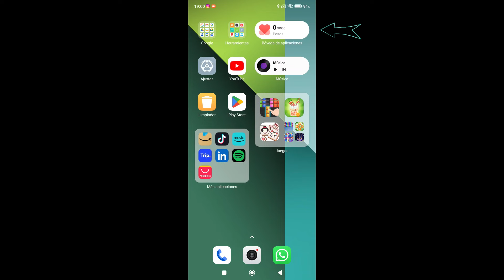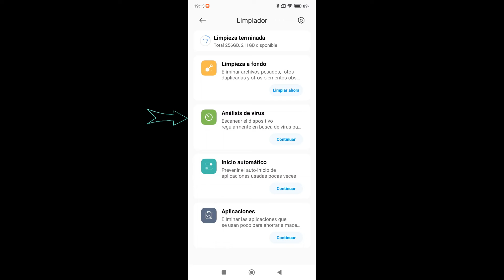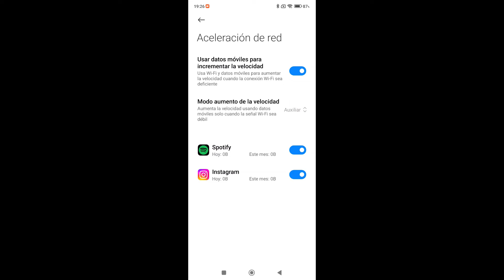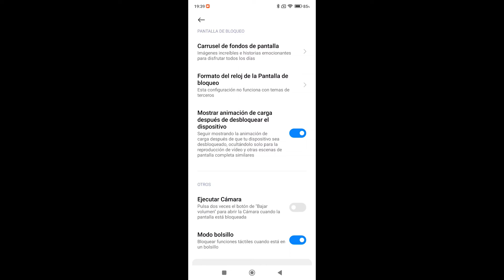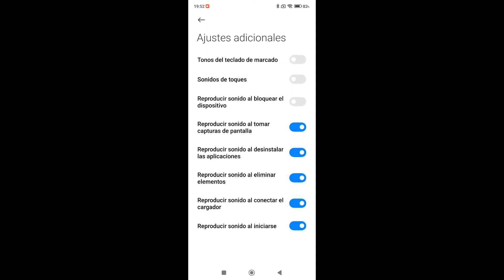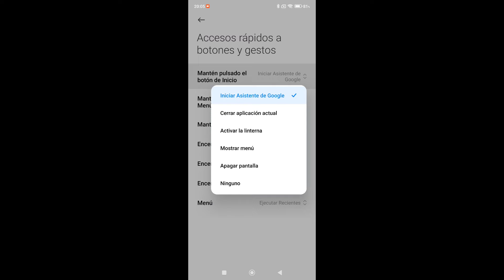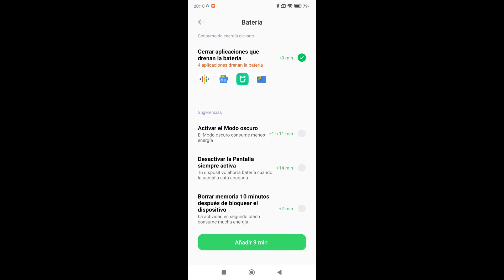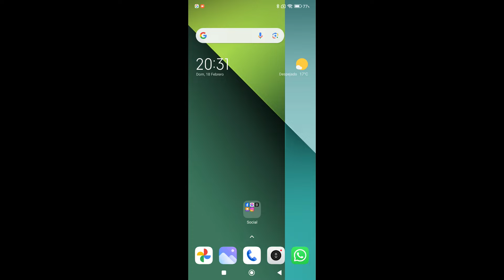Redmi Note 13 Pro 5G Ajustes y configuración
🟠 Para más información del Redmi Note 13 Pro 5G 👍🏻
¡Hola! Mi nombre es David Mosquera y bienvenidos al canal Android para Todos. Aquí podrás encontrar 📖 toda la información detallada del Xiaomi Redmi Note 13 Pro 5G

💰⚡️ Compra Funda mate a prueba de golpes para Redmi Note 13 Pro 5G

🔷 Todas las fotos y vídeos del Redmi Redmi Note 13 Pro 5G
🔷 Para estar a la última de las noticias de Xiaomi y aportar a la comunidad, por favor únete al grupo

0:01 Inicio
0:07 Presentación
3:50 🟠 AJUSTES
4:20 Como pongo yo la pantalla
9:20 Buscar (dentro de ajustes)
11:10 Vídeo Prueba de carga
12:00 Sobre el teléfono / Actualización del sistema
12:45 Nombre del dispositivo
13:10 Almacenamiento
16:10 Limpiador
17:35 Versión de MIUI 14.0.6 TNREUXM
19:05 Versión de Android: 13
19:20 Información detallada y especificaciones
20:35 Modelo 2312DRA50G
21:30 Tutorial Original o falsificación?
21:50 Actualizado de aplicaciones del sistema
23:50 🟠 TARJETAS SIM Y REDES MÓVILES - Dual SIM 5G
25:45 Tutorial Activar datos móviles Configurar APN
26:05 eSIM
27:15 Itinerancia de datos
28:00 🟠 WIFI 2.4 y 5 GHz
28:45 Escáner de WiFi
29:25 Aceleración de Red
31:10 🟠 BLUETOOTH 5.2
32:40 🟠 CONEXIÓN Y COMPARTIR
33:45 Impresión
34:25 Punto de acceso portátil
35:00 NFC
35:25 Uso de datos
36:10 Android Auto
36:45 🟠 PANTALLA SIEMPRE ACTIVA Y PANTALLA DE BLOQUEO
36:50 Pantalla siempre activa
38:40 Efecto de las notificaciones
39:15 Suspender
40:10 Levantar para activar
40:45 Pulsar dos veces para activar o apagar la pantalla cuando el dispositivo está bloqueado
41:20 Carrusel de fondos de pantalla
42:05 Formato de reloj en la pantalla de bloqueo
42:30 Tutorial Información del propietario en la pantalla de bloqueo
43:00 Mostrar animación de la carga
44:15 🟠 PANTALLA
44:30 Modo oscuro
44:55 Programar modo oscuro
45:30 Nivel de brillo
46:20 Modo lectura
47:35 Esquema de colores
48:40 Tasa de refresco
50:10 Fuente
51:50 Tamaño del texto
52:20 Girar pantalla automáticamente
52:30 🟠 SONIDO Y VIBRACIÓN
52:40 Notificaciones, Tono de alarma (llamada) y Alarma
54:20 Control de sonido de las notificaciones
54:55 Asistente de sonido
55:15 Modo silencio
55:50 No molestar
56:05 Ajustes adicionales
56:35 Vibrar
57:25 Respuesta táctil
58:05 Efectos de sonido
58:50 🟠 NOTIFICACIONES Y CENTRO DE CONTROL
59:05 Notificaciones en la pantalla de bloqueo
59:20 Tres opciones
1:00:40 Notificaciones flotantes
1:02:00 Iconos
1:03:05 Notificaciones de aplicaciones
1:03:35 Barra de notificaciones
1:04:00 Efectos notificaciones
1:04:20 Estilo de Centro de Control
1:05:00 Tarjetas adicionales
1:05:40 Elementos que se muestran en la Pantalla de Bloqueo después de deslizar
1:06:45 Barra de estado
1:07:40 🟠 PANTALLA DE INICIO
1:07:45 Cajón de aplicaciones
1:08:25 Pantalla -1
1:08:55 Navegación del sistema
1:09:05 Invertir botones
1:09:20 Accesos directos por botones
1:10:40 Bloqueo diseño de la pantalla de inicio
1:11:00 Tamaño del icono
1:11:25 Color de fondo
1:12:20 No mostrar el texto
1:13:00 Diseño de la pantalla de inicio
1:14:05 🟠 FONDOS DE PANTALLA
1:14:50 🟠 TEMAS
1:16:00 🟠 CONTRASEÑA Y SEGURIDAD
1:16:20 Patrón / PIN / Contraseña / Bluetooth
1:16:25 Huella dactilar
1:18:10 Desbloqueo facial
1:18:35 Desbloquear Bluetooth
1:19:00 🟠 SEGURIDAD Y EMERGENCIAS
1:19:40 🟠 PROTECCION DE LA PRIVACIDAD
1:20:25 🟠 BATERÍA Y RENDIMIENTO
1:20:30 Consejos para ahorrar batería
1:21:15 Protección de carga nocturna
1:22:10 Acelerar carga
1:22:30 Limpiar caché
1:22:50 Programar encendido y apagado
1:23:40 🟠 APLICACIONES
1:23:45 Ajustes aplicaciones del sistema / de llamada / de llamadas entrantes y respuestas rápidas
1:25:20 Aplicaciones duales
1:26:00 Bloqueo de aplicaciones
1:26:10 🟠 AJUSTES ADICIONALES
1:26:30 Accesibilidad
1:27:05 Accesos directos por gestos
1:27:30 Capturas pantalla
1:27:40 Toque trasero
1:28:45 Grabadora de pantalla
1:29:35 Ventanas flotantes / Barra lateral
1:30:05 Extensión memoria
1:30:55 Ritmo cardíaco
1:31:50 🟠 BIENESTAR DIGITAL Y CONTROL PARENTAL
1:32:20 🟠 CUENTA MI / GOOGLE / CUENTAS Y SINCRONIZACIÓN
1:33:25 🟠 SERVICIOS Y COMENTARIOS
1:34:00 Despedida
1:35:48 Fin

David Mosquera  - Android para todos